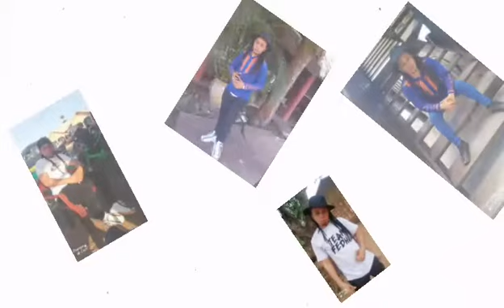TONY FUMBA UJUMBE